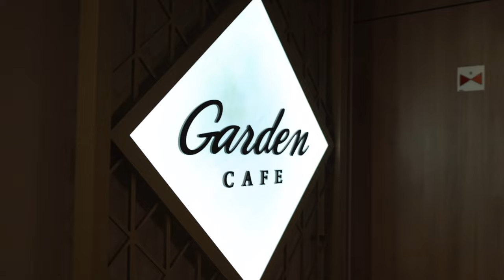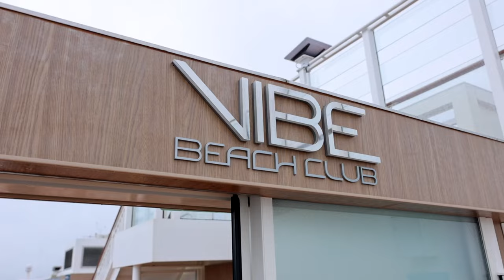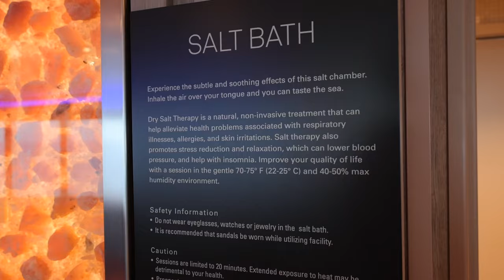DAILY LIFE ONBOARD AN ALASKAN CRUISE (Norwegian Cruise Line)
This is what an average day on an ALASKAN CRUISE looks like (today we're sailing through Glacier Bay!) with @norwegiancruiseline.

Drone shots by @DylanGorman  and @ColinRingas
Good vibes by @MahnaGhafori and @KarliePlace

TIME STAMPS:
0:00-1:30 Welcome to Alaska!
1:30-2:20: How did I get here?
2:20-3:41: Breakfast & a view
3:41-5:02: Preparing for the views
5:02-7:17: Glacier Bay National Park
7:17-9:25: Spa tour
9:25-10:20: Lunch & chill
10:20-12:58: Room tour!
12:58-14:45: Gym & shenanigans
14:45-15:34: Dinner
15:34-16:23: Up next...

➡ ABOUT ME
My name is Crosby and I'm a solo traveler, digital nomad, and full-time traveler! After a few corporate jobs throughout college, I quickly realized that the 9-5 lifestyle wasn’t for me. So in 2019, I took the leap into the freelance world and started traveling the world full-time – from solo traveling Mexico to road tripping Portugal to living in a travel trailer, I'm absolutely addicted to this lifestyle. Right now, I'm currently on my bucket-list trip: AN ALASKAN CRUISE!